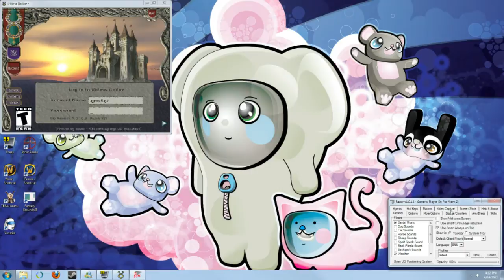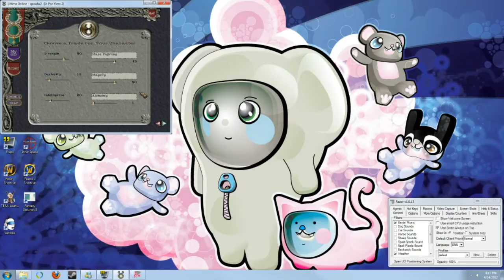Let's Play Ultima Online EP1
This is my first video update in a while. There are quite a few problems in the video. The quality sort of sucks, there is some cellphone interference. That being said it's my first crack at the ball in a while so be gentle :P

All the information required to play UO for free is available

This is a 2 part video series. I am looking for feedback, The next videos I record will be back to the quality you are used to seeing on my Sim City videos. I want to know if this is interesting enough for a full LP. Let me know what you think.

Thank you guys for all the love on my Sim City videos, i really appreciate it.